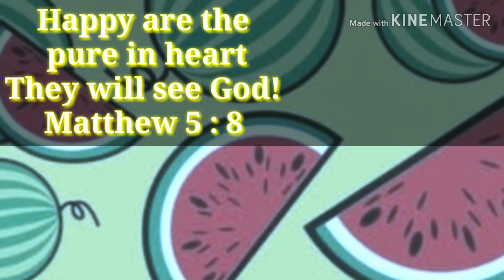Melon Montage: Rocket Royale Edition # 1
* If your 13 and younger this video is not recommended for you *